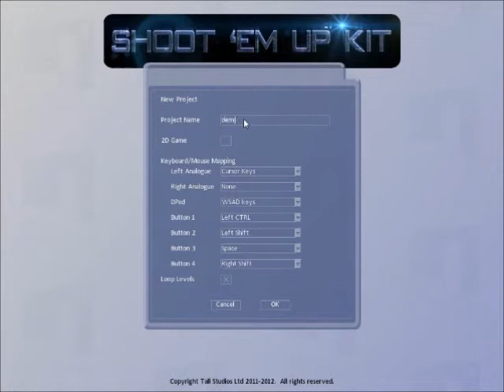Shoot Em Up Kit - Create a Game in a Minute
This shows how you can create a game in under a minute using the Shoot 'Em Up Kit from Tall Studios .